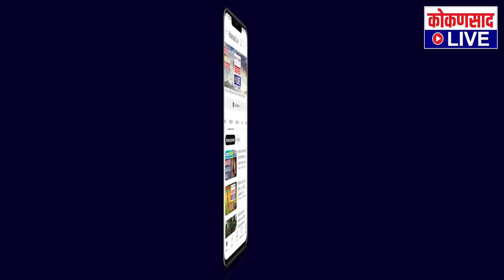रस्ते, एअरपोर्ट, मेडिकल कॉलेज | काय म्हणाले मंत्री केसरकर ? | Kokansad Live